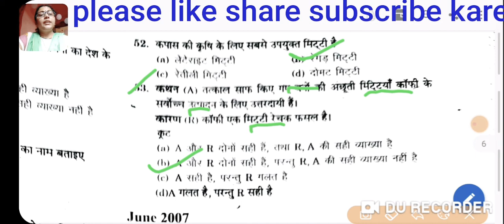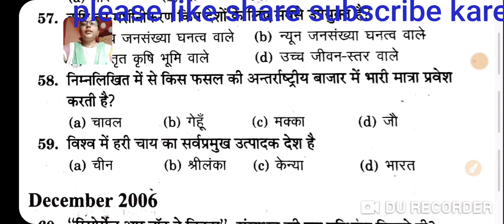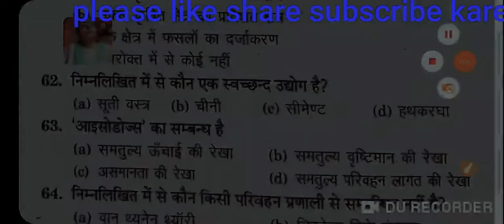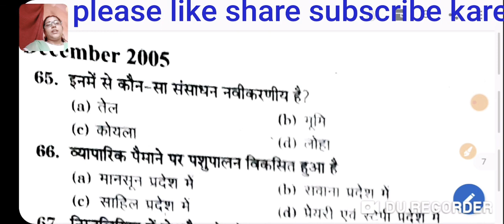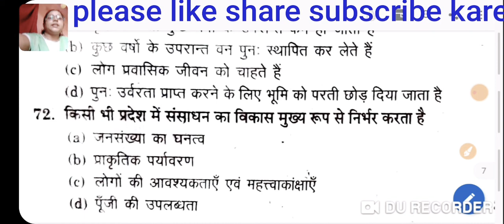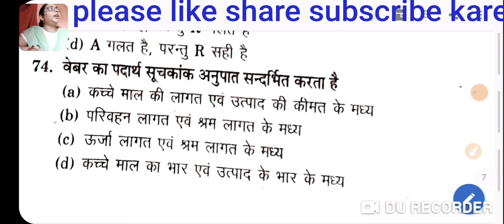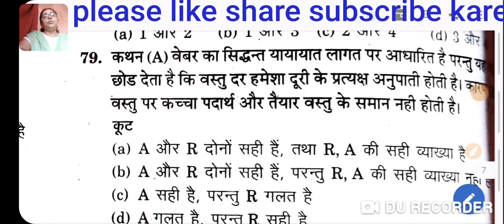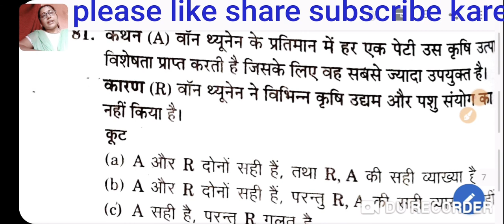UGC net|Geography |Economy GeographyPart_3 PYQ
ugc net Geography  ka Economy Geography  ka previous year questions karaya 2011 to 2004 ka questions  karaya gaya hai.